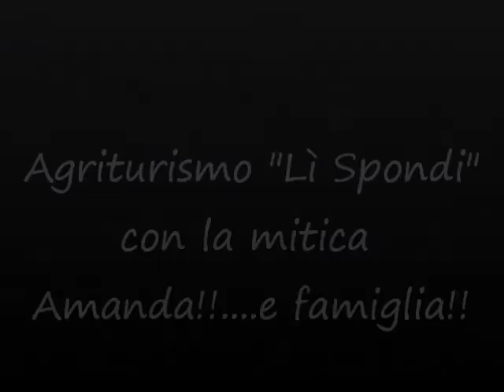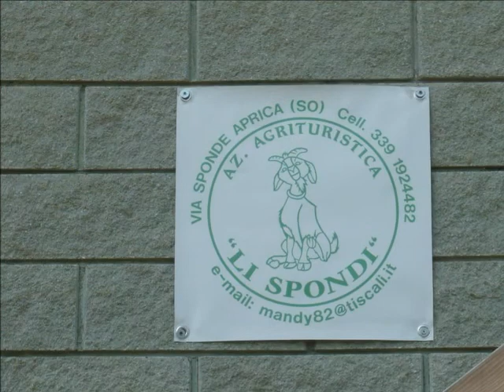Azienda Agricola "Lì Spondi"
3 giorni con Mandolina ;-) e famiglia. è stato superrrrrr!